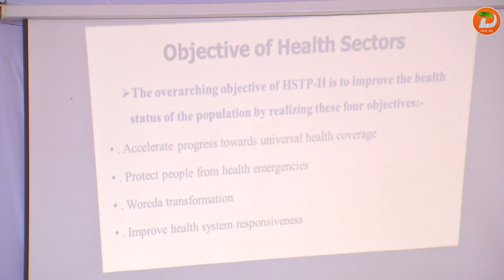በጤና ተቋማት የሚስተዋሉ ችግሮችን በማረም ረገድ የጤና ሴክተር አመራሮች ሚና ከፍተኛ መሆኑን የሲዳማ ክልል ጤና ቢሮ አስታወቀ